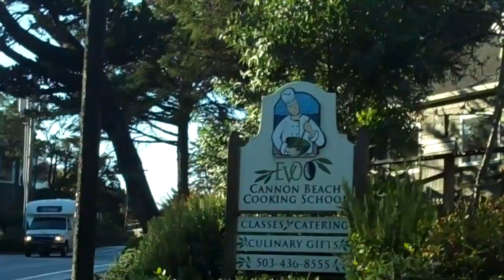Saturday with Papa and Nana and Aunties